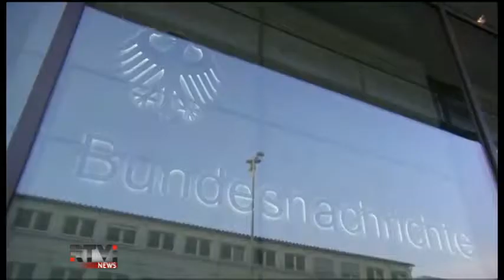ФРГ и США: шпионский скандал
Прокуратура Германии открыла второе за последнюю неделю дело по подозрению в шпионаже на американскую разведку. По данным немецких СМИ, некий военнослужащий министерства обороны привлёк к себе внимание сотрудников контрразведки слишком частыми контактами с предполагаемыми агентами американских спецслужб.